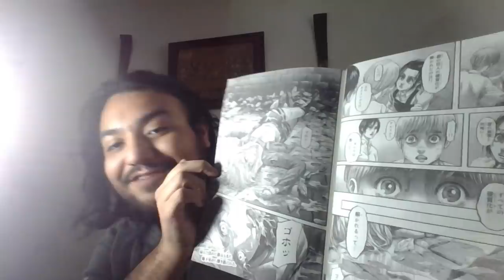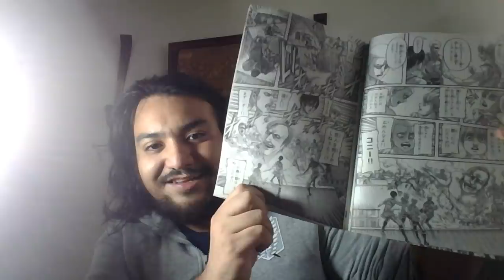ANNIE ES LIBRE, El FINAL de PIXIS y NILE en el RETUMBAR / Shingeki No Kyojin 81 Temporada final 21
ShingekiNoKyojin Capítulo 81 "THAW" "DESHIELO" es el episodio 21 de "AttackOnTitanFinalSeason MAPPA nos ha traído un pedazo de animación en el que nos ha enseñado el final de varios personajes como Pixis, Nile y la redención de otros como Shadis.
Este capítulo es el primero posterior al retumbar de la tierra, y contiene referencias importantes a los primeros episodios con los que Isayama arrancó la serie.

Teniendo como elemento central y más importante la liberación de Annie cuando se rompió su cristal, de la misma manera que se rompió la armadura de Reiner junto a los muros cuando los colosales fueron liberados del muro.

Shingeki No Kyojin Final Season Part 2
Annie rompe el cristal, Pixis titán muere, Nile titán muere, Falco es llevado por Connie a su villa de Ragako a resolver cuentas pendientes desde la llegada de Zeke al momento de transformar a su madre.

Todos los secretos y detalles del nuevo episodio de shingeki no kyojin.